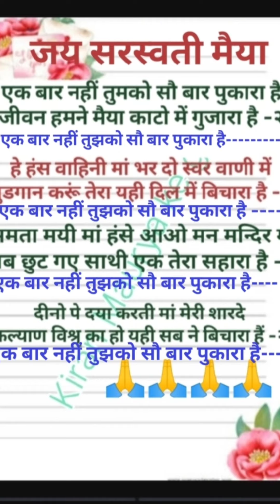एक बार नहीं तुझको सौ बार पुकारा है जय सरस्वती मां